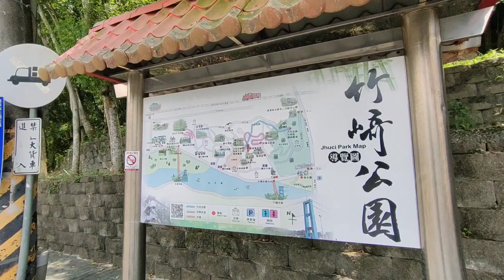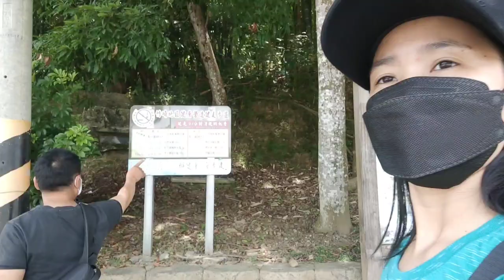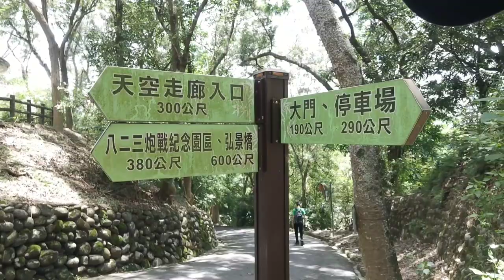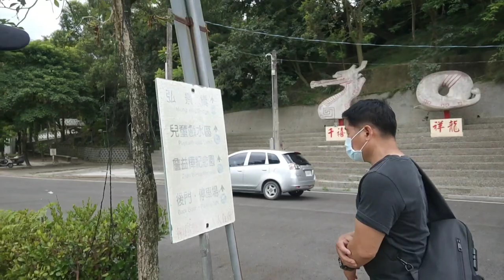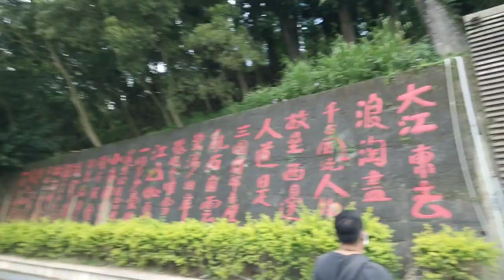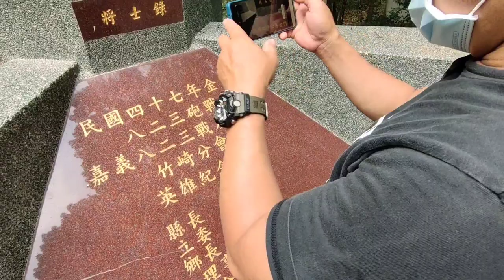ZHUQI WATER PARK 竹崎公園天空走廊 | CHIA YI TRIP || Mhy Lucilo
Zhuqi River side is open 24 hours. Sulit ang ganda ng view. Meron din silang place for picnics and playground kung saan pwede mag laro ang mga bata. ☺️

Address:
Zhonghua Rd, Zhuqi Township, Chiayi County, 604